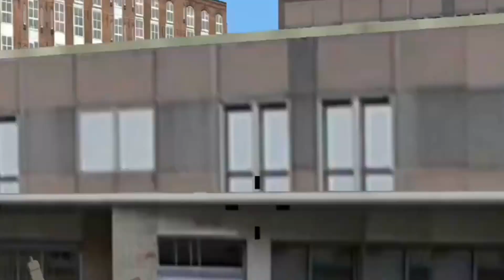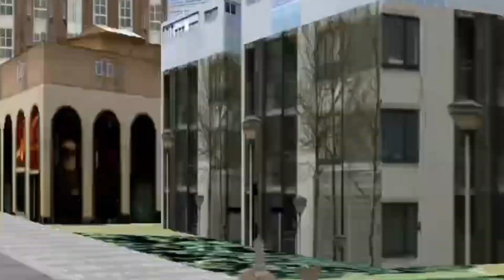กองทัพปีศาจโถส้วมหัวผีและปีศาจหัวหมูบุกถล่มโจมตีพวกเราแล้วยิงให้แหลก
โถส้วมหัวผีถล่มเราแล้ว